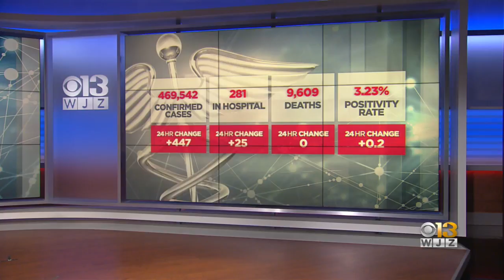Some COVID-19 Restrictions Return In Anne Arundel County As Cases Trend Upward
Masks will be required in county buildings. Officials are also investigating an outbreak linked to the Cecil County Fair, which Gov. Larry Hogan visited last week.